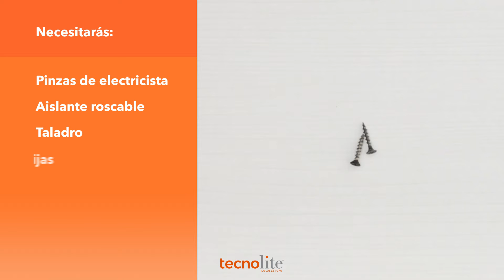¿Cómo instalar tu lámpara Tecnolite? URBINO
¿Tienes una luminaria Tecnolite y no sabes cómo instalarla? ¡Es más fácil de lo que crees! Aprende en este video cómo hacerlo y vive la luz en donde estés.